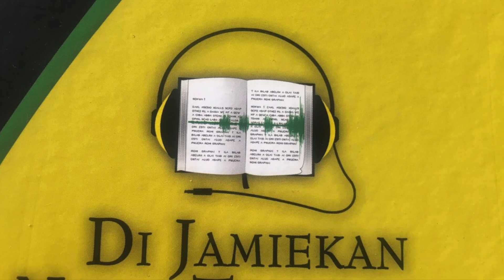GOD WILL FINISH WHAT HE STARTED IN YOU! - A Jamaican Reading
This is Philippians 1:2-6 from the Jamaican New Testament, read by Jamaican Ethnodoxologist Jo-Ann Richards Goffe. She is Founder of CREW 40:4, an organization committed to promoting and facilitating culturally relevant expressions of worship. She reads from the Jamaican New Testament daily because she is on a mission to help everyone who knows, understands and appreciates the Jamaican language to hear God speak to them in the Jamaican language at least once!

One love!